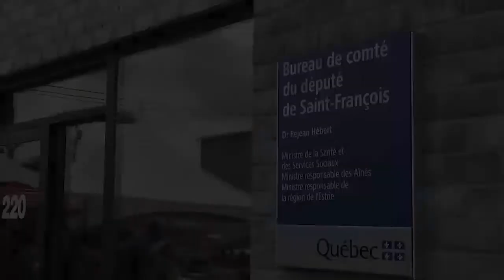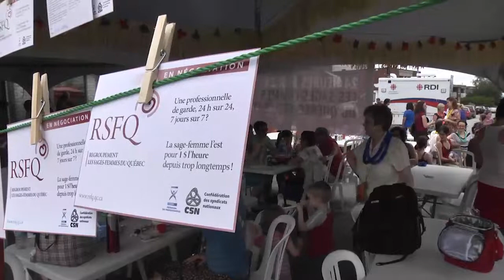Sages-femmes du Québec : «Beach party» devant le bureau du ministre - Estrieplus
Les sages-femmes, des familles et des enfants ont débarqué mercredi avec des jeux et de la musique devant le bureau du ministre Réjean Hébert, à Sherbrooke.